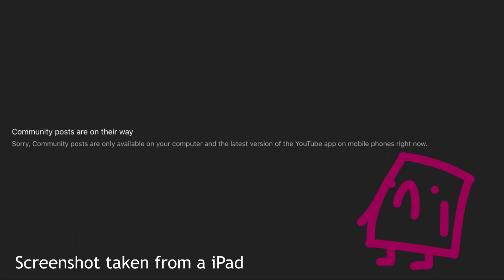Bubby Meets COPPA | Wholesome Animations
Bubby meets COPPA. Happy COPPA Day! 🎉🎆😑